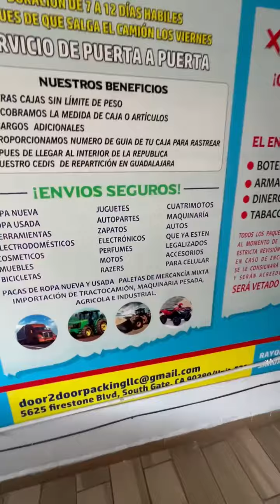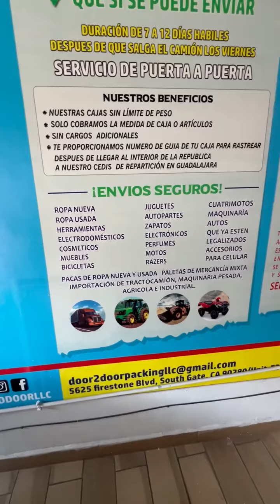Door 2 Door Packing LLC entregado paquetes en el Fresno Michoacán México 🇲🇽